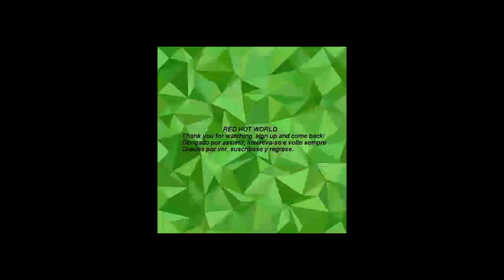WWE 07 December 2023 Randy Orton Returns Attack Roman Reigns Solo Sikoa Full Highlights P6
smackdown WWE raw WWE 07 December 2023 Randy Orton Returns Attack Roman Reigns Solo Sikoa Full Highlights P6

 देखने के लिए धन्यवाद, सदस्यता लें, साझा करें और वापस आएं
RED HOT WORLD

use."

january
february
march
april
may
june
july
august
september
october
november
december

wwe
theme songs
backlash
aew
smackdown
best of
compilation
entrance
highlights
wwe2k23
wrestlemania
newsupdates
wwe2k
full
show
match
free
peacock
network
livestream,
WWE OMG Moments edge
undertaker
jeff hardy
randy orton
batista ricochet
mick foley
john cena
big show
seth rollins

roman reigns
brock lesnar

wwe 2k23
reaction
1000
 top 100
omg moments in wwe 2k23
wwe
www
pmg
omh
raw highlights
wwe smackdown
royal rumble
wwe 2k23
smack down highlights
today
wrestlemania 2023
wwe night of champions
full match
the rock
dominik misterio
ronda rousey
usos
bad bunny
wwr
noments
,oments
xompilation
vompilation
Andrea Bazarte
Asuka
Bayley
Bobby Lashley
Charlotte Flair
IYO SKY
Jimy Uso
John Cena
Paul Heyman
Solo Sikoa
The Bloodline
Usos
superstars
world wrestling entertainment
wrestle
wrestler
wrestling
wwe 2023
कुश्ती
डब्लू डब्लू ई
पहलवान
मैच
व्यावसायिक कुश्ती
सुपरस्टार
مصارعه
مصارعه
royal rumble
español
lucha libre
money in the bank
Veer Mahan
Drew mcintyre
moves
2022
2006
2005
2018
of all time
part 2
part3
part 4
part 5
part 6
1 hour
elimination chamber
attitude era
10
Canadian Destroyer WWE
Panama Sunrise Adam Cole
Rey Mysterio
Johnny Gargano
AJ Styles
AEW
PWG
Sami Zayn
Pro Wrestling
OMG PRO WRESTLING
OMG WRESTLING
BEST pro WRESTLING MOMENTS - COMPILATION 2
the rock wwe
BEST WRESTLING MOMENTS - COMPILATION 3
BEST WRESTLING MOMENTS - COMPILATION 19
37
Piledriver WWE not banned
BEST WRESTLING MOMENTS - COMPILATION
21
17
15
1
14
6
7
8
9
16
blitz
Oh My God! Wrestling Highlights
11
18
AEW CM PUNK ADAM COLE BRAY WYATT
TRIBAL CHIEF ROMAN REIGNS UNIVERSAL CHAMPION
BROCK LESNAR WWE DRAFT
DAY 1
kevin owens vs stone cold
SPOTS
wrestlemania spoilers
50 incidents in wwe history
girls
action figures
jeff hardy
2k22
nxt
women
table
2022
Charlotte Flair
Ronda Rousey
superstars
Lucha Completa
the Iron sheik
en español
mujeres
antiguas
undertake
pelea completa
clasicos en español
fatal
enfrentamiento final
کشتی

Deutsch
Podcast
Dwayne Johnson
Vince
TKO
WWE OMG Momente Compilation Teil
Partie de compilation des moments de la wwe
momenti compilazione
 WWE हे भगवान क्षणों का संकलन
WWE OMG MOMENTS コンピレーション
compilação de momentos wwe omg
تلفیقی omg moments
wwe omg moments samlingsdel
wwe omg moments kokoelma osa
WWE 세상에 순간 편집 부분
Часть компиляции моментов WWE OMG
برجسته می کند
This Week
Austin Theory
intro
Pat McAfee
THE ROCK RETURNS TO SMACKDOWN!
9/15/23
WWE on USA
divas
bell to bell
wrestling history